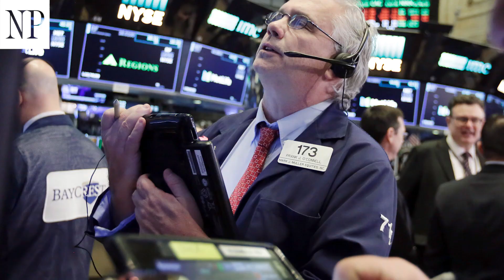Investors are missing out on some great Canadian companies